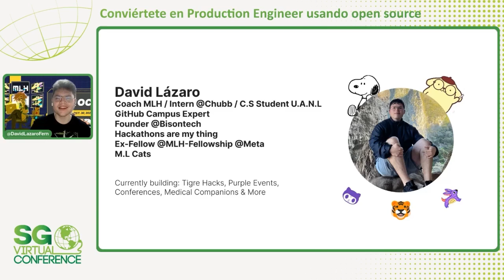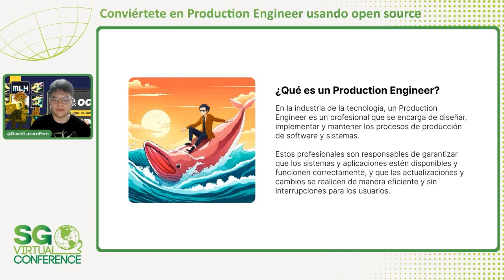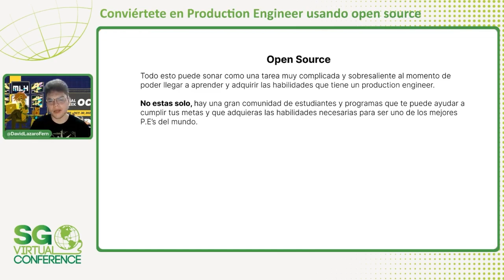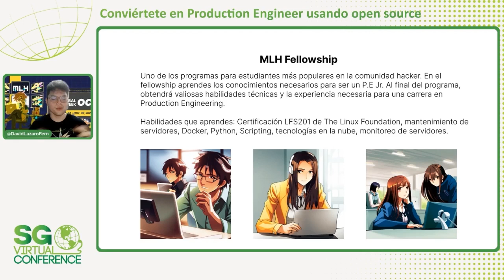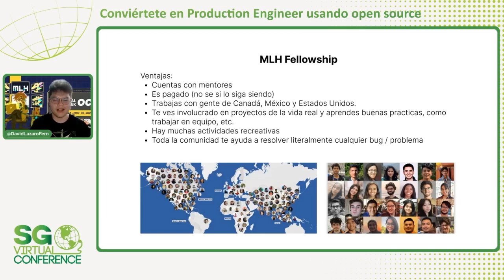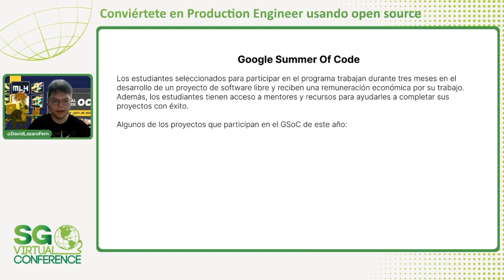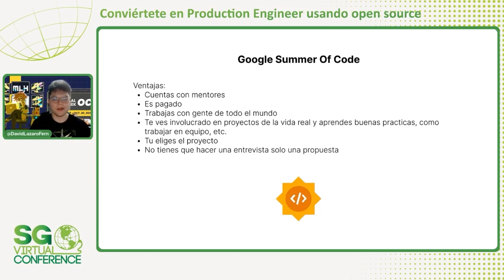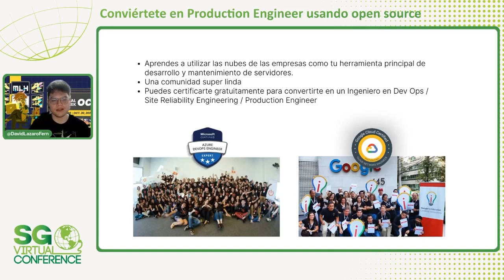SG Virtual 2023 | Conviértete en Production Engineer usando open source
¿Conoces el termino Production Engineering o Site Reliability Engineering y como se pueden relacionar con el Open Source? Tranquilo yo tampoco los conocía o sabía? Como estudiantes es muy difícil llegar a tocar estos temas o incluso llegar a tener experiencia dentro de esta rama de software, ya sea por la naturaleza de tu universidad o la clase de proyectos con los que trabajamos en nuestro día a día. Es por ello que te vengo a hablar de como puedes comenzar tu carrera como Production Engineer y que oportunidades puedes utilizar para cerrar más el gap que existe entre el estudiante y la industria. Además ¡Son pagadas! ¡Definitivamente no puedes perderte esta charla!